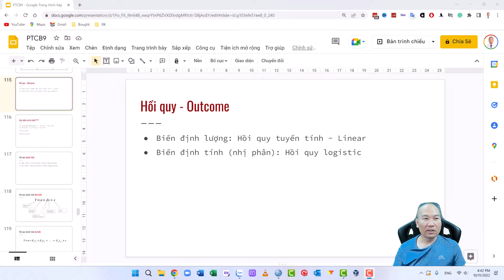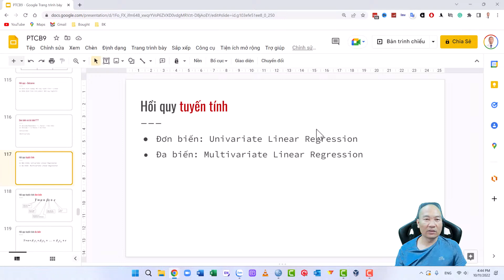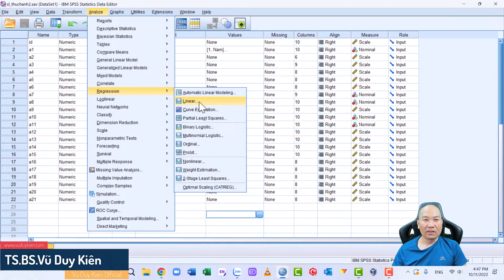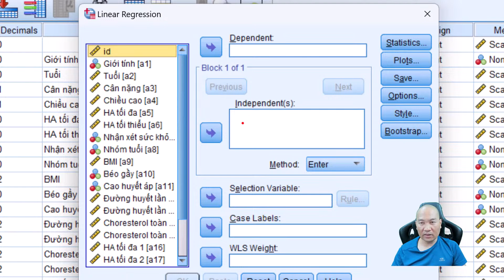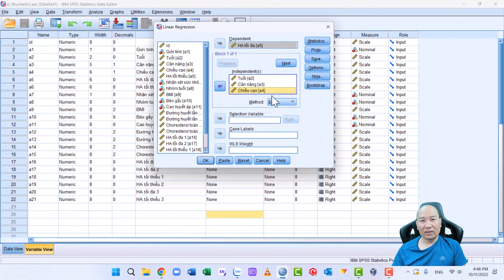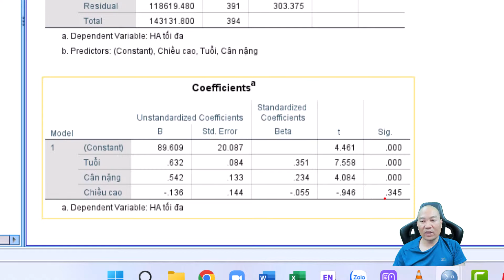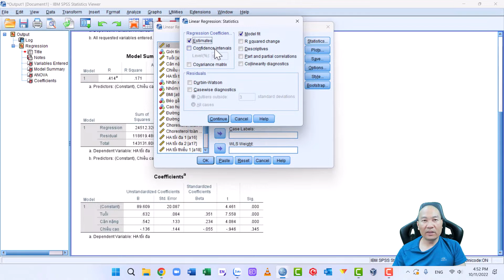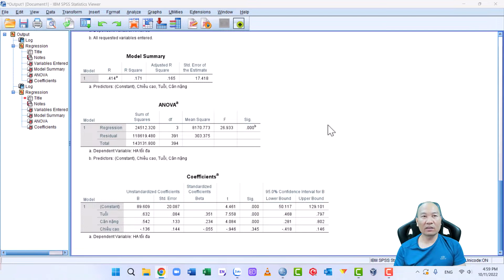Hồi quy tuyến tính với SPSS | TS.BS.Vũ Duy Kiên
Trong video này TS.BS.Vũ Duy Kiên sẽ hướng dẫn về Hồi quy tuyến tính với SPSS, nội dung như sau:

-Giới thiệu và Mục Đích Video: TS.BS.Vũ Duy Kiên giới thiệu về video, mục đích là để hướng dẫn về hồi quy tuyến tính, một chủ đề thường được quan tâm trong nghiên cứu. Ông nhấn mạnh rằng video sẽ không thể trình bày hết mọi thứ nhưng sẽ giải thích phần nào về lý thuyết và thực hành.

-Phân Biệt Hồi Quy Tuyến Tính và Hồi Quy Logistics: Video phân biệt giữa hồi quy tuyến tính (dùng cho biến định lượng) và hồi quy logistics (dùng cho biến dịch tính, đặc biệt là biến nhị phân). Phần này tập trung vào hồi quy tuyến tính.

-Phân Tích Đơn Biến và Đa Biến: Giải thích sự khác biệt giữa phân tích đơn biến (một biến độc lập) và phân tích đa biến (từ hai biến độc lập trở lên). Cung cấp khái niệm cơ bản và cách định nghĩa trong tiếng Anh.

-Công Thức Hồi Quy Tuyến Tính Đơn Biến và Đa Biến: Trình bày công thức của hồi quy tuyến tính đơn biến và đa biến. Giải thích các thành phần của công thức như biến phụ thuộc, hệ số hồi quy, biến độc lập, và sai số.

-Thực Hành Hồi Quy Tuyến Tính trên SPSS: Hướng dẫn cách thực hiện phân tích hồi quy tuyến tính sử dụng phần mềm SPSS. Bao gồm các bước chọn biến phụ thuộc và độc lập, và cách nhập chúng vào SPSS.

-Giải Thích Kết Quả và Báo Cáo Khoa Học: Giải thích cách đọc và phiên giải kết quả hồi quy từ SPSS, bao gồm hệ số hồi quy và giá trị P. Ngoài ra, còn hướng dẫn cách báo cáo khoảng tin cậy 95% của hệ số hồi quy.

Nghien cuu
Nghien cuu khoa hoc
Nghien cuu khoa hoc nganh y

Translated titles:
Regresión lineal con SPSS | Dr. Vu Duy Kien

Lineare Regression mit SPSS | Dr. Vu Duy Kien

Régression linéaire avec SPSS | Dr Vu Duy Kien

Regressão linear com SPSS | Dr.Vu Duy Kien

एसपीएसएस के साथ रैखिक प्रतिगमन | डॉ. वु

Linear regression with SPSS | Dr. Vu Duy Kien

使用 SPSS 进行线性回归 |武维健博士

使用 SPSS 進行線性迴歸 |武維健博士

SPSS を使用した線形回帰 |ブー・ズイ・キエン博士

SPSS를 사용한 선형 회귀 | Vu Duy Kien 박사